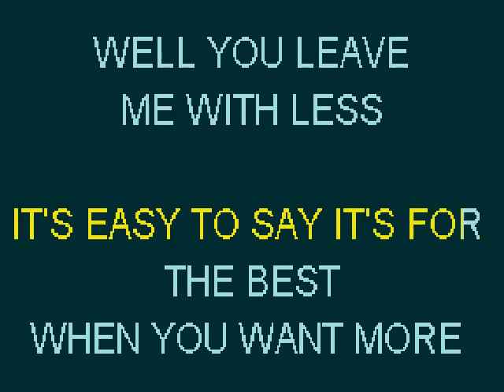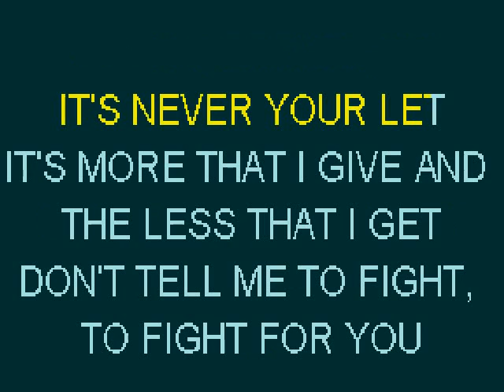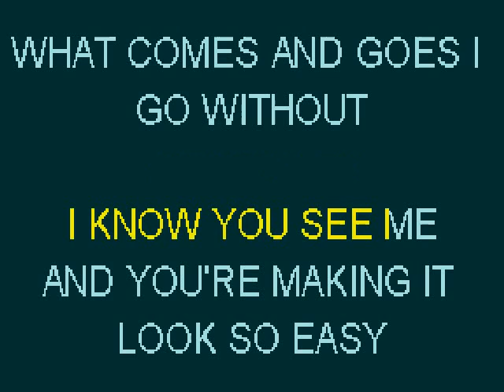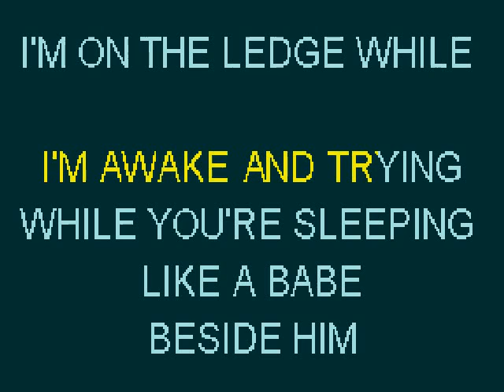Karaoke: Marianas Trench - Fallout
Karaoke version of Fallout by Marianas Trench.  A Guide Vocal cover version with lead vocals on the right channel only is also available on Lonely Goat Karaoke's YouTube Channel.